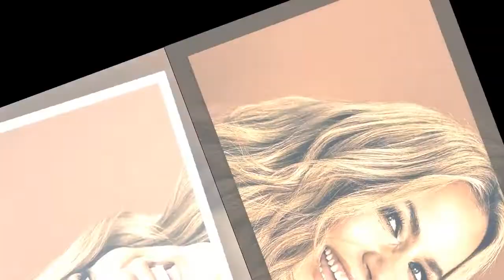Caroline Flack's twin sister believes world has 'changed' after Be Kind campaign